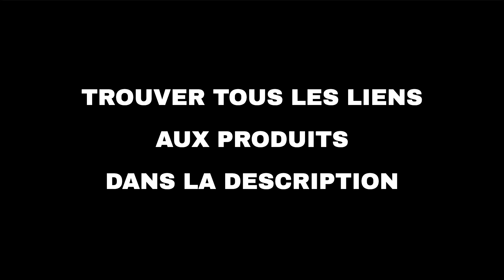Les 10 meilleures offres "Divertissement d'Amazon" aujourd'hui (17-08-2022)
⚠️ ATTENTION!
1. Si vous regardez cette vidéo trop tard, les promotions peuvent avoir expiré et les produits retirés : activez les notifications et soyez rapide.
2. Soutenez mon travail : Utilisez les liens ci-dessous et je pourrais recevoir une petite commission.
3. "Aujourd'hui" signifie le 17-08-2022. Vous n'êtes pas le bon jour?

🛍 PRODUITS ET LIENS
🔗 01 - XGIMI Halo Videoprojecteur 1080P Full H...
🔗 02 - Projecteur HI-04 1080P Full HD Supporté...
🔗 03 - Support Murale TV Orientable et Inclina...
🔗 04 - Videoprojecteur 2.4G&5G Dual-Band WiFi ...
🔗 05 - Portable Projecteur Natif 1080P Full HD...
🔗 06 - Foinex Adaptateur HDMI vers Mini Displa...
🔗 07 - RCA vers HDMI Adaptateur Aluminium, 3RC...
🔗 08 - 8K HDMI 2.1 Câble 7,5m,Stouchi CL3 In W...
🔗 09 - Perlegear Support Mural TV pour écrans ...
🔗 10 - Support Mural TV pour Écran 26-75" LED ...